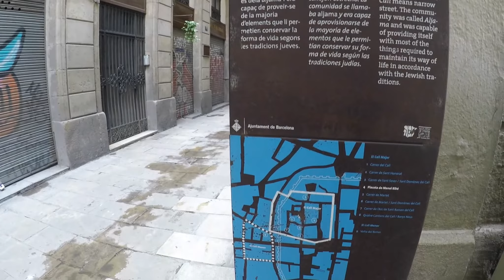🇪🇸 バルセロナ観光でサンタ・エウラリア大聖堂（カテドラル）【スペイン】｜Vol.14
ピカソ美術館とバルセロナのサンタ・エウラリア大聖堂（カテドラル）に行ってきました。

‹再生リスト›
・スペイン バルセロナ観光【2017】